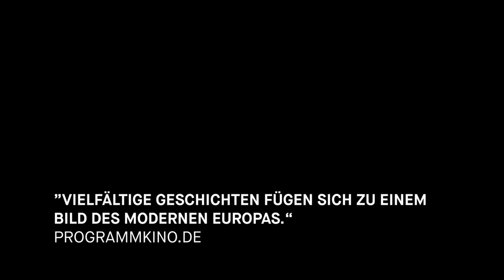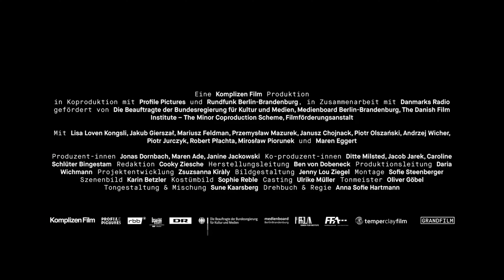GIRAFFE | Trailer | Transit Filmfest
GIRAFFE | Anna Sofie Hartmann | DNK/DEU | 2019
19. – 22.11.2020 | Transit 20: ONLINE_UTOPIA
Wie eine Giraffe in Europa – Kontemplative Geschichten von Migration, Entwurzelung und der Suche nach dem Glück
Das Transit Filmfest präsentiert den Weekender CINEMA_UTOPIA – das Herzstück der diesjährigen Festivalausgabe INTERMISSION_UTOPIA.
An vier aufeinander folgenden Tagen zeigen wir innovative, maßgebende und kontroverse Filme der aktuellen Kino- und Festivalsaison. In diesem Jahr legen wir den Fokus auf deutschsprachige und internationale Produktionen, die sich im weitesten Sinne mit Konzepten der Utopie/Dystopie befassen und diese in all ihren emotionalen, ästhetischen, philosophischen und sozio-politischen Manifestationen immersiv und/oder informativ erforschen. Dabei wollen wir uns auch inhaltlich solidarisch mit den vielen unterdrückten Stimmen zeigen und als Filmfestival dazu beitragen, bestehende Verhältnisse zum Besseren zu drehen. Stay strong! Keep loving! Kommt mit uns in den Transit!